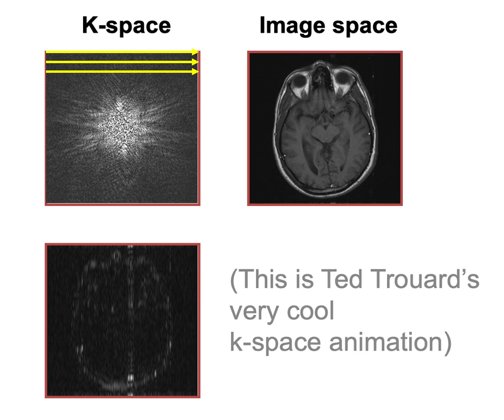Kspace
Ted Trouard's excellent illustration of how kspace reconstruction works